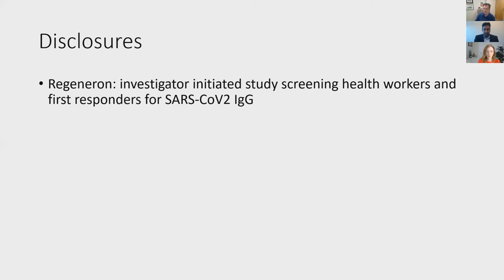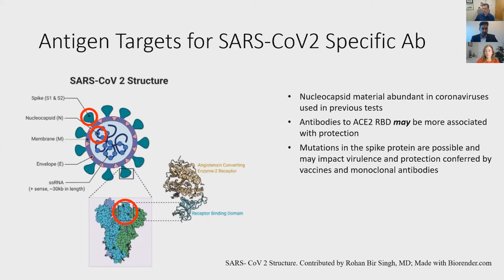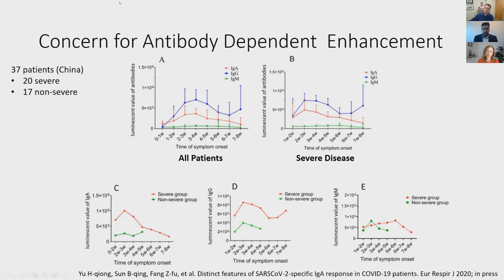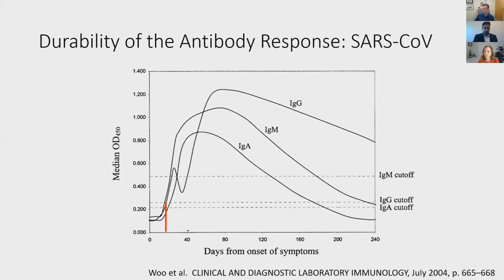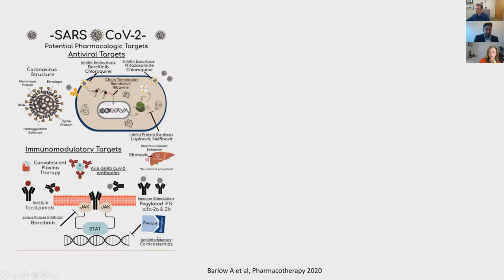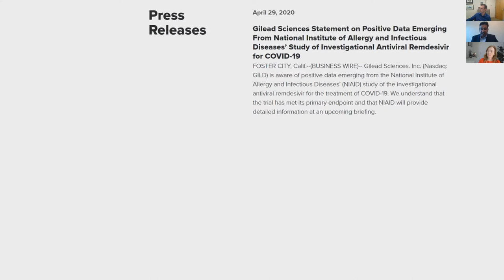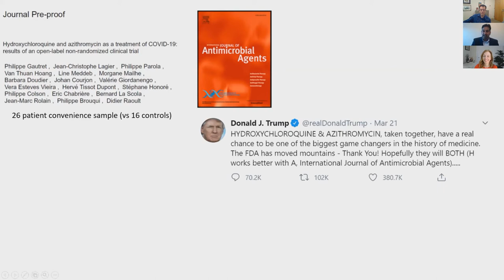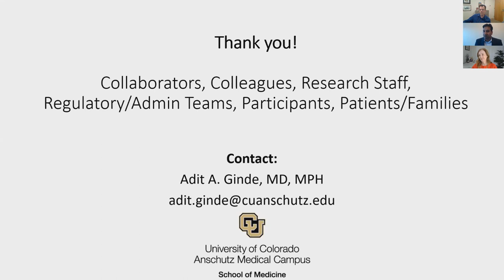Emergency Medicine Grand Rounds 10 June 20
Department of Emergency Medicine Grand Rounds, June 10, 2020
Chasing COVID: Rapid Changes in Diagnostics and Therapeutics